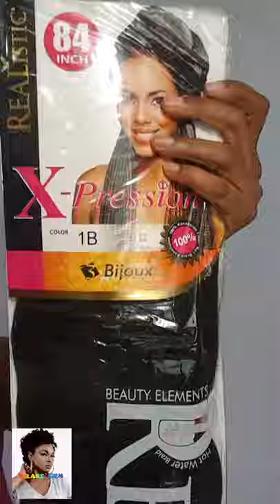Sleek Braided Bun|Shorts|Island Gem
This is a shortened less detailed video of my full length video posted on my channel.

Musician: @iksonmusic